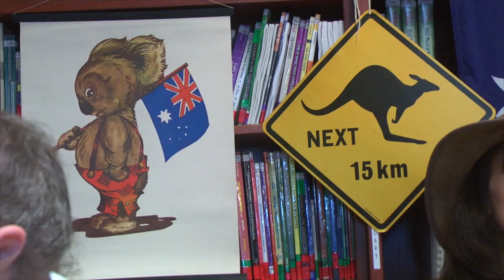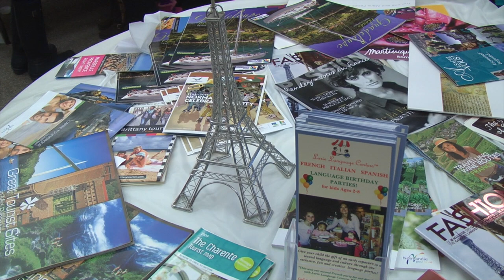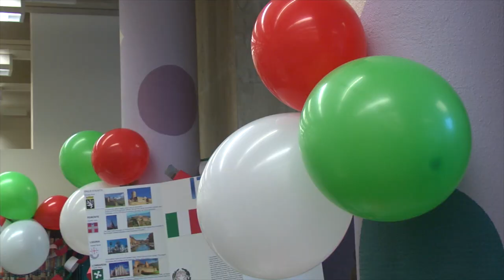Port Washington Celebrates World Cultures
By Video Journalist Sam Butler

World cultures are celebrated at the Port Washington Library.

Featured Interviews:
Nancy Curtin, Director, Port Washington Public Library
Congressman Steve Israel, NY 3rd District
Angelo Borracchio, Italy
Kalpana Thakore, Disha & Shweta Lodha, India
Paola Diaz, Chile
Myron Blumenfeld, Trustee, Port Washington Public Library